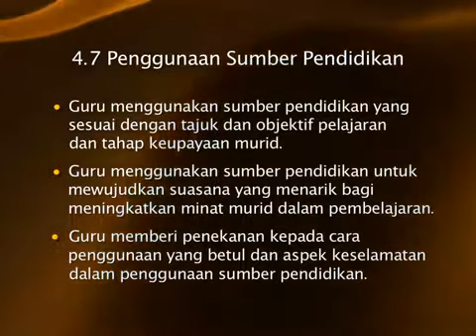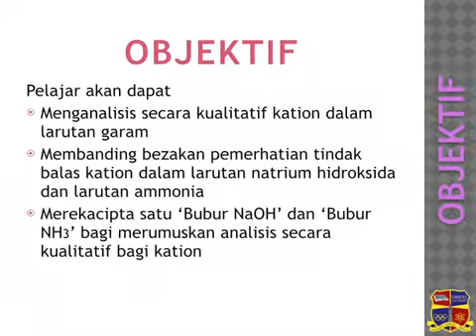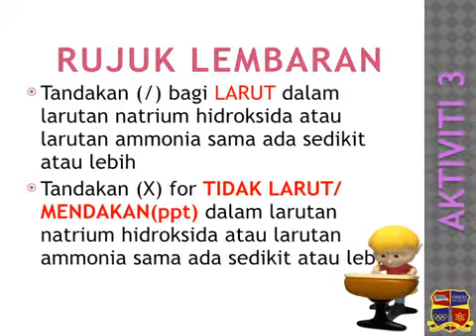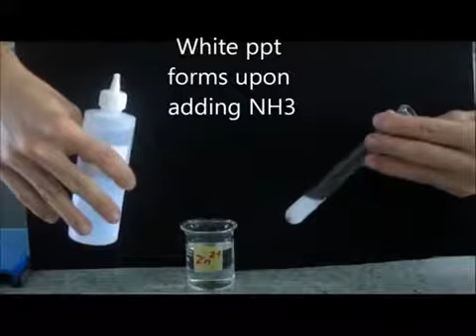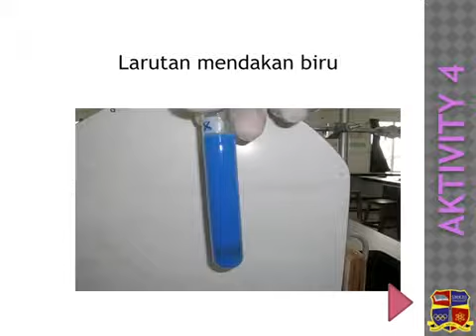KIMIA Tingkatan 4 Garam Interaksi Antara Bahan Kimia Bahagian 1